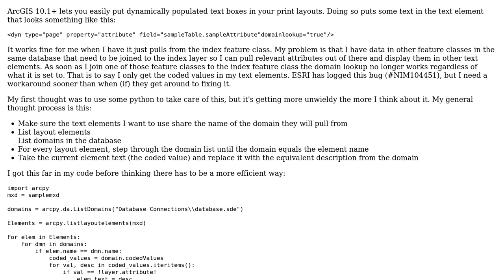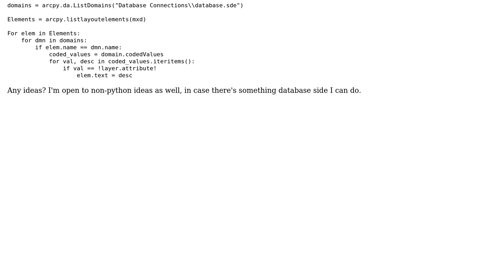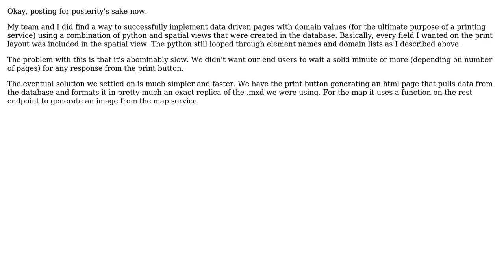GIS: Populate a layout text element with the description from a coded value domain (2 Solutions!!)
GIS: Populate a layout text element with the description from a coded value domain

With thanks & praise to God, and with thanks to the many people who have made this project possible! | Content (except music & images) licensed under CC BY-SA | Music | Images & others | With thanks to user SVisovsky user PolyGeo user Dr.Ew and the Stack Exchange Network Trademarks are property of their respective owners. You are responsible for your own actions.